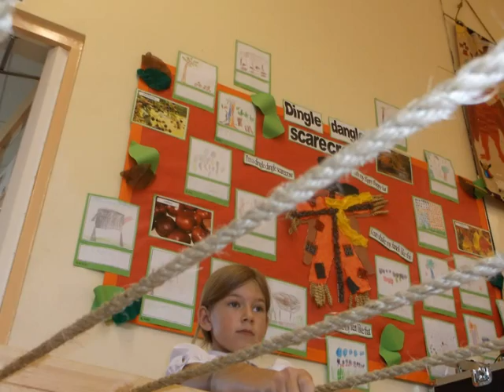Carroll Class Tudor Bed 2013